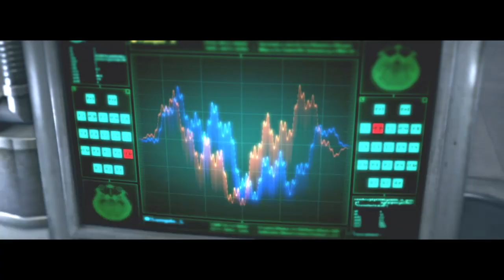The Evil Within_20230525234613